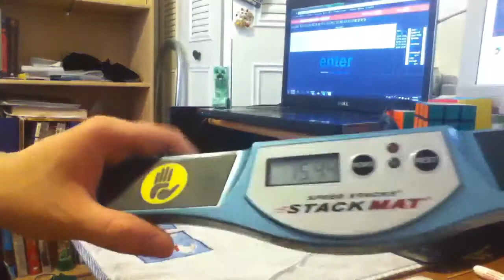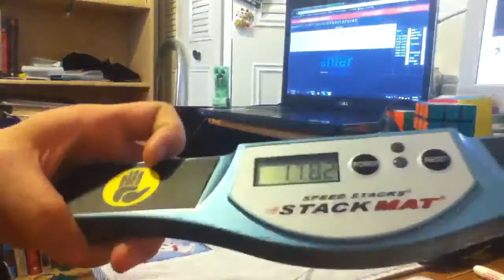Random 3x3 solves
Lots of fails.

Cube used: Guhong v2 with izo half brights
Method: CFOP

number of times: 24/24
best time: 12.50
worst time: 23.12
current avg5: 16.86 (σ = 0.43)
best avg5: 14.50 (σ = 2.04)
current avg12: 17.31 (σ = 0.76)
best avg12: 15.54 (σ = 1.93)
session avg: 16.53 (σ = 1.52)
session mean: 16.65
1. 13.05   D' B2 D' L2 R2 F2 U F2 D' L2 U' L R U' R' D L U B L2
2. 13.86   U2 L' R' B2 L D2 U2 L2 U2 R' U2 B R2 U F' D B' U' F2 D'
3. 16.79   L2 D2 F2 L' F2 R' D2 F2 D2 F2 D' L U' R D' F' D' B' F2 R B'
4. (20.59)   U2 F L2 B' F2 U2 F D2 L2 D2 F R' B' D F' D' L' D B2 F' U'
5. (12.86)   L2 F2 U' F2 D2 L2 U2 R2 B2 R2 B L' D' R D2 R2 B R U' L'
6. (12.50)   B2 L2 U2 F' L2 B D2 F L2 B2 R2 D' R U F2 U' L' B2 F2 R' U
7. 17.77   D' B2 D L2 D U2 F2 L2 B2 F2 U2 L' F D F2 L2 R' F2 R2 F R
8. 14.19   L2 U2 B2 L2 R2 D' L2 F2 L2 B2 R2 F' L2 R F' D R2 B' R D2 F2
9. 18.03   L' B2 D2 U2 R' D2 B2 U2 F2 L2 B L2 D' U' R2 B' D' B F' R
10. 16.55   D2 F2 R2 D R2 U2 R2 U R2 B2 U' R' B' L' D' L2 U R D' R
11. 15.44   B U2 B2 D2 R2 B R2 F' L2 U2 B' L' U2 B2 U2 F2 U' R' B' R' D
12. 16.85   U2 F2 R2 F' U2 B' F' L2 F' U2 L2 U' R D B' L2 B U R' D2 U2
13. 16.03   F R' U B R B L F2 D L U2 D2 R2 U L2 D2 R2 L2 B2 U' L2
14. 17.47   B R2 U R2 L' U2 F B2 U2 D R2 B L2 F2 R2 B' L2 U2 F2 L2 U2
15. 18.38   R2 D' R2 D' B2 F2 D' U' R2 F2 D' F' L2 U2 F' D' F2 D2 L F U2
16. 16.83   L2 B2 U2 R2 U2 L2 F D2 B2 D2 F L' B R2 F U' F2 D' R' F2 L'
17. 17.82   F2 L D2 R F2 L' U2 L2 F2 D2 R B' R U L B F' D L R F2
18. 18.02   R2 F R2 F L2 F D2 F2 D2 F' R B' U2 L' F' L' R2 D' L D2
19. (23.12)   L2 F2 L2 D F2 D' U2 F2 R2 U' L2 F U2 L2 F U F L B F' U'
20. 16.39   R2 U' L2 D' U2 B2 L2 U2 L2 R2 F' L2 R D' L2 D' B2 L U B2 R2
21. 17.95   B2 U2 B2 R2 U2 R2 D2 F U2 F2 D L' B R2 F2 L2 D' L' U B' R'
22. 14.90   F2 R2 U2 B U2 F' D2 L2 B L2 D L B D' B' L2 D R' U' L'
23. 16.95   U' L2 D2 U B2 R2 F2 L2 F2 D' F' D2 F R' D' L2 R' F L2 U2
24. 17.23   R U2 L B2 L U2 L' D2 R2 D2 F U2 R2 B R D' L2 D' F'